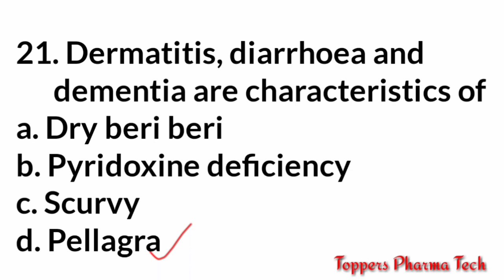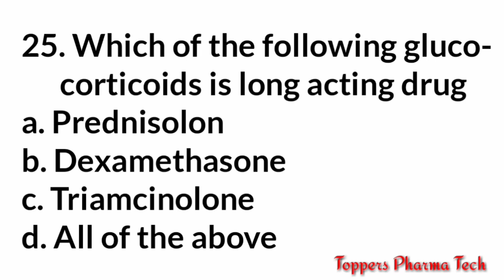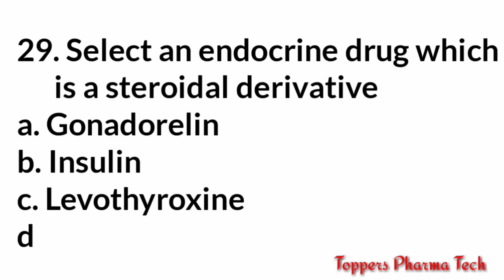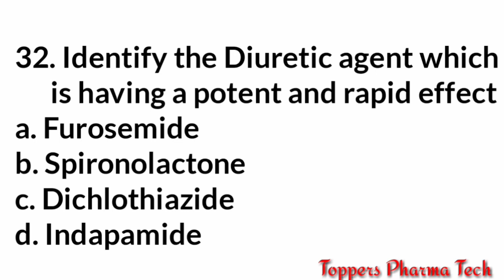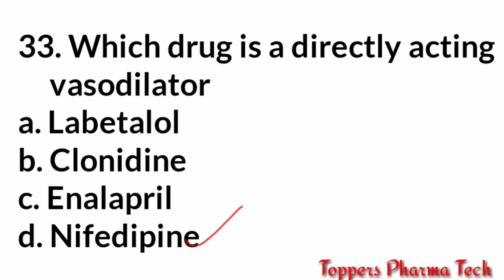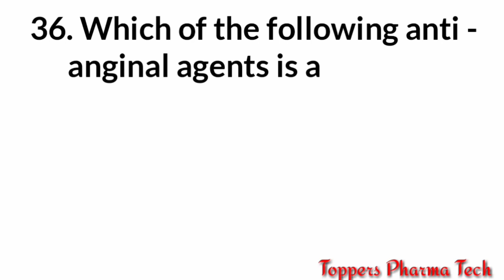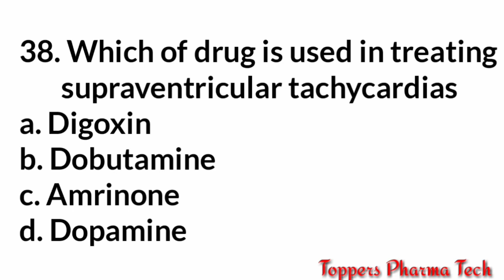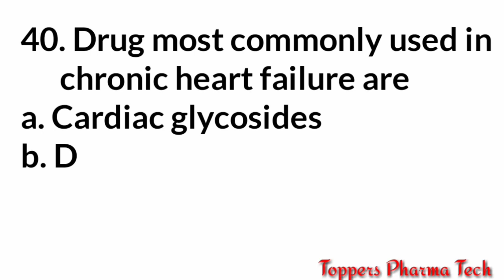Pharmacist Exam Questions Paper MCQ - 27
Important Multiple Questions Papers of various Pharmacy Exams Like

Important Multiple Choice Question of Pharmacology
Pharmaceutics
Pharmacognosy
Hospitalpharmacy
HumenAnatomyandPhysiology
Microbiology
MedicinalChemistry